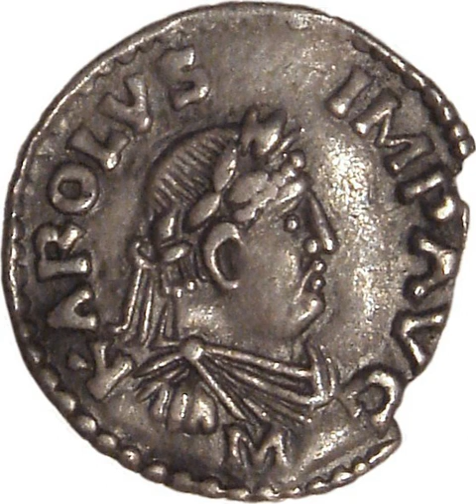Charlemagne | Wikipedia audio article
00:02:52 1 Political background
00:07:03 2 Rise to power
00:07:12 2.1 Early life
00:07:20 2.1.1 Date of birth
00:08:51 2.1.2 Place of birth
00:09:27 2.2 Ancestry
00:10:30 2.3 Ambiguous high office
00:14:53 2.4 Aquitainian rebellion
00:15:02 2.4.1 Formation of a new Aquitaine
00:16:47 2.4.2 Acquisition of Aquitaine by the Carolingians
00:19:48 2.4.3 Loss and recovery of Aquitaine
00:22:44 2.5 Perforce union
00:23:56 3 Italian campaigns
00:24:06 3.1 Conquest of the Lombard kingdom
00:26:52 3.2 Southern Italy
00:27:42 4 Children
00:31:15 5 Carolingian expansion to the south
00:31:26 5.1 Vasconia and the Pyrenees
00:34:34 5.2 Roncesvalles campaign
00:36:22 5.3 Contact with the Saracens
00:37:19 5.4 Wars with the Moors
00:39:00 6 Eastern campaigns
00:39:09 6.1 Saxon Wars
00:43:29 6.2 Submission of Bavaria
00:44:57 6.3 Avar campaigns
00:47:02 6.4 Northeast Slav expeditions
00:48:19 6.5 Southeast Slav expeditions
00:49:46 7 Imperium
00:49:55 7.1 Coronation
00:52:28 7.1.1 Debate
01:00:14 7.2 Imperial title
01:01:30 7.3 Imperial diplomacy
01:03:41 7.4 Danish attacks
01:05:09 7.5 Death
01:07:56 8 Administration
01:08:05 8.1 Organisation
01:08:52 8.2 Military
01:09:34 8.3 Economic and monetary reforms
01:11:29 8.4 Jews in Charlemagne's realm
01:12:47 8.5 Education reforms
01:15:17 8.6 Church reforms
01:17:04 8.7 Writing reforms
01:18:00 8.8 Political reforms
01:18:20 8.8.1 Divisio regnorum
01:19:28 9 Personality
01:19:37 9.1 Manner
01:21:31 9.2 Language
01:22:36 9.3 Appearance
01:24:22 9.4 Dress
01:25:43 9.5 Homes
01:26:23 10 Family
01:27:10 11 Name
01:28:42 12 Beatification
01:29:29 13 Cultural uses
01:29:38 13.1 Middle Ages
01:31:23 13.2 Modern era
01:34:27 14 Books and libraries
01:36:37 15 See also

- Socrates

SUMMARY
Charlemagne () or Charles the Great (German: Karl der Große, Italian: Carlo Magno/Carlomagno; 2 April 742 – 28 January 814), numbered Charles I, was King of the Franks from 768, King of the Lombards from 774, and Holy Roman Emperor from 800. He united much of western and central Europe during the Early Middle Ages. He was the first recognised emperor to rule from western Europe since the fall of the Western Roman Empire three centuries earlier. The expanded Frankish state that Charlemagne founded is called the Carolingian Empire. He was later canonized by Antipope Paschal III.
Charlemagne was the eldest son of Pepin the Short and Bertrada of Laon, born before their canonical marriage. He became king in 768 following his father's death, initially as co-ruler with his brother Carloman I. Carloman's sudden death in December 771 under unexplained circumstances left Charlemagne as the sole ruler of the Frankish Kingdom. He continued his father's policy towards the papacy and became its protector, removing the Lombards from power in northern Italy and leading an incursion into Muslim Spain. He campaigned against the Saxons to his east, Christianizing them upon penalty of death and leading to events such as the Massacre of Verden. He reached the height of his power in 800 when he was crowned "Emperor of the Romans" by Pope Leo III on Christmas Day at Rome's Old St. Peter's Basilica.
Charlemagne has been called the "Father of Europe" (Pater Europae), as he united most of Western Europe for the first time since the classical era of the Roman Empire and united parts of Europe that had never been under Frankish rule. His rule spurred the Carolingian Renaissance, a period of energetic cultural and intellectual activity within the Western Church. All Holy Roman Emperors considered their kingdoms to be descendants of Charlemagne's empire, as did the French and German monarchies. However, the Eastern Orthodox Church views Charlemagne more controversially, labelling as heterodox his support of the fil ...